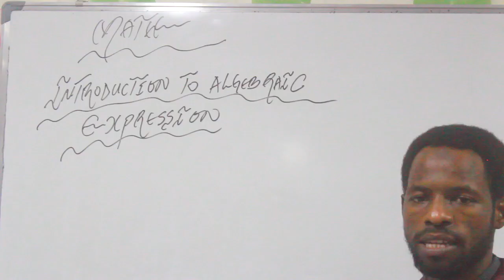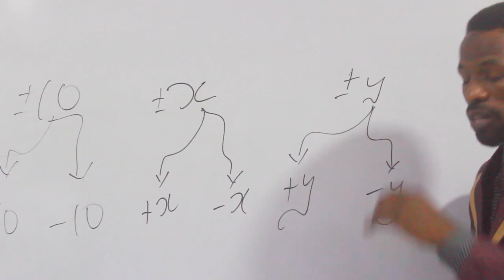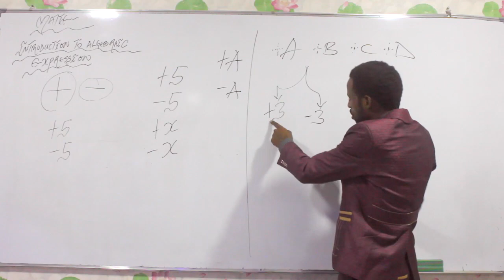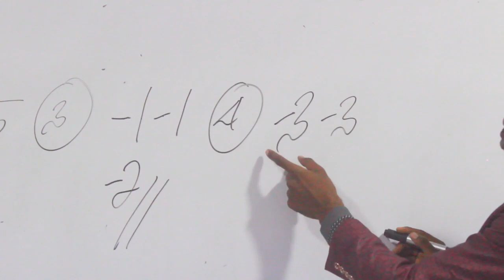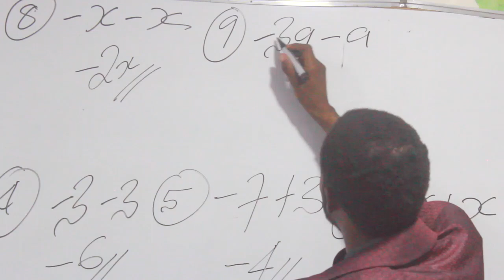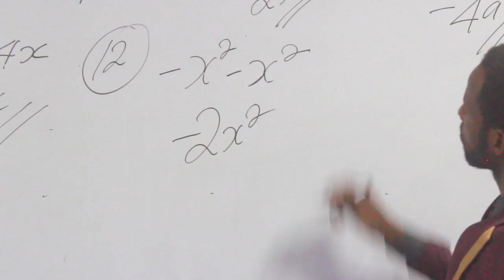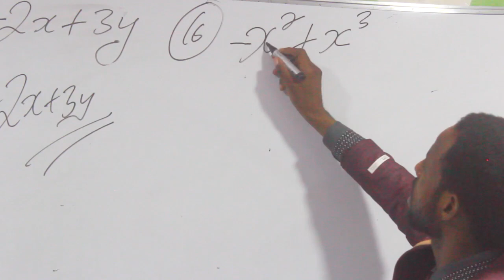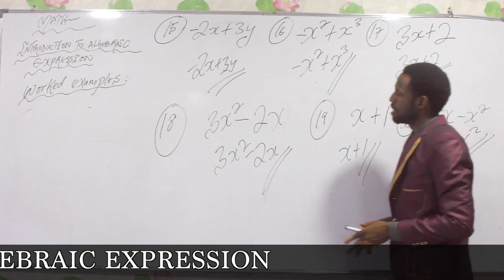Math a hausa chpt1 Vlm1 ep6 Algebraic expression 08125111155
Wannan darasi ya zama dole a ganeshi don fahimtar duk wani equation kuma ya farane daga ep5 zuwa ep9. Mungode